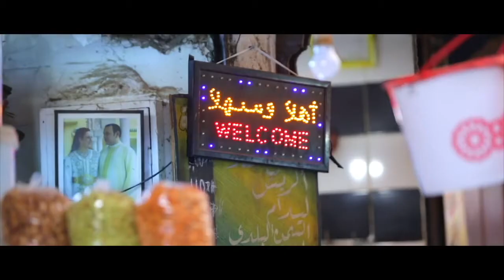SimCup 2018 - FMPF -C.E.M.F (HD)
Trailer SimCup Régionale 2018 -Fès-
C.E.L.E.S.T.E , FMPF